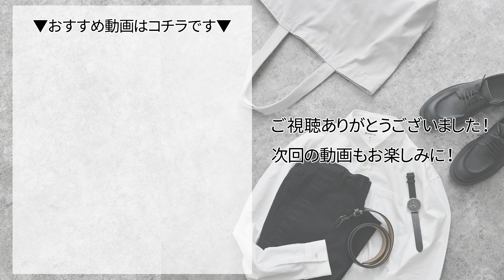【30代・40代メンズ】着回し力抜群の“スラックス”で作る大人のON/OFFコーデ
【動画で着用したスラックスはコチラです】

【チャット相談サービスの詳細はコチラです】

【目次】
00:00 本日のテーマ
00:25 スラックスを使う理由
01:43 OFFコーデ①
02:31 OFFコーデ②
03:04 ONコーデ
03:42 本日のまとめ
04:05 無料で相談できます
04:33 次回予告

【概要】
着回しが苦手と感じている30代・40代の男性は、スラックスを取り入れることで、ONでもOFFでも着回せるコーディネートを作ることができます。
今日の動画では、スタイルアップ効果があって簡単にキレイめなスタイルが作れるなど、大人の男性にこそおすすめなスラックスを使って
大人の男性におすすめなONコーデとOFFコーデをご提案していきます。
着回しが苦手と感じているアラサー・アラフォーのメンズの皆様は、ぜひ動画を参考にしてみてください^^

【 おすすめの動画はコチラです 】
【30代・40代メンズ必見】スラックスを大人の男性におすすめする3つの理由

【イメチェン企画】女子からのご依頼「一緒にオシャレを楽しみたい！」デートコーデを伝授。【メンズファッション 美容室】